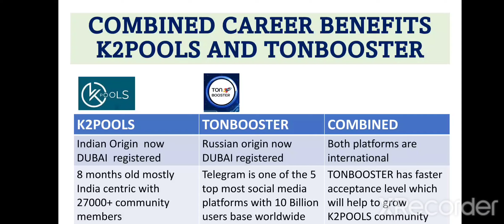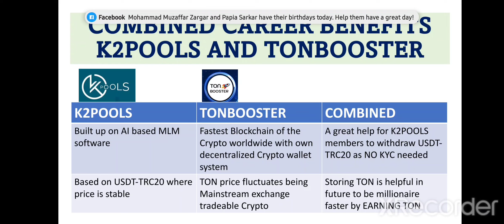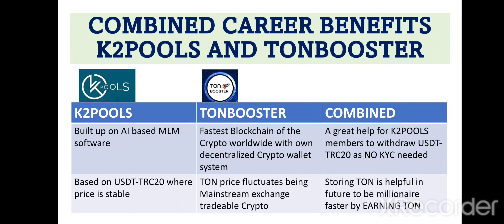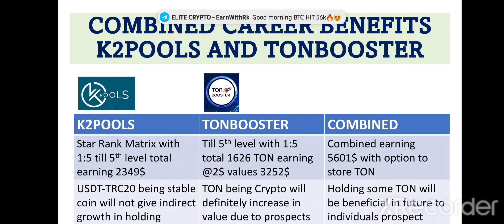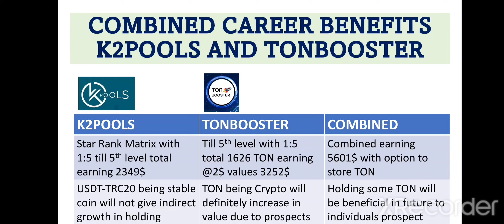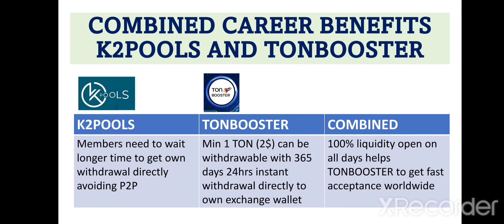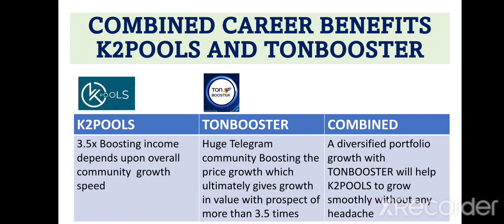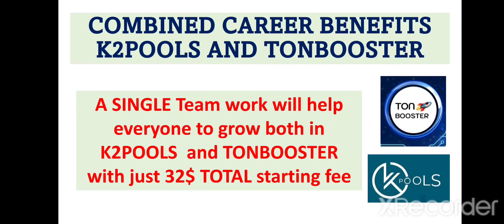COMBINED CAREER BENEFITS | GROW INTERNATIONALLY WITH NO BOUNDARY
How K2POOLS will be benefitted with Combined Career with TONBOOSTER.